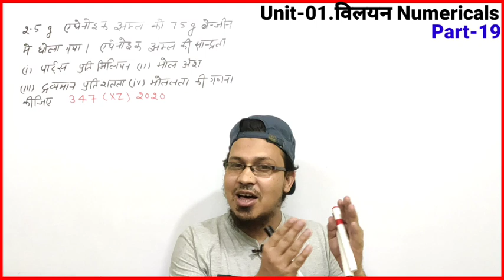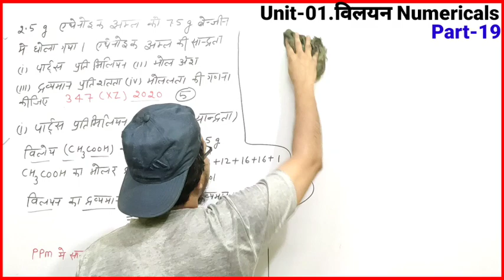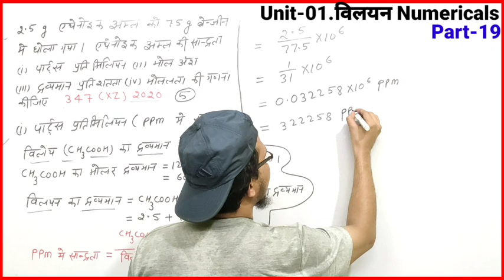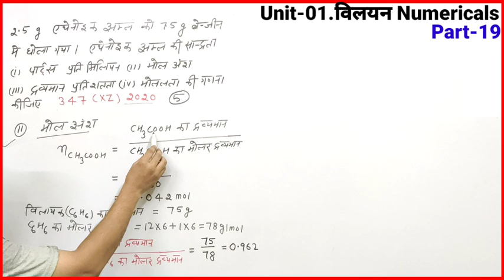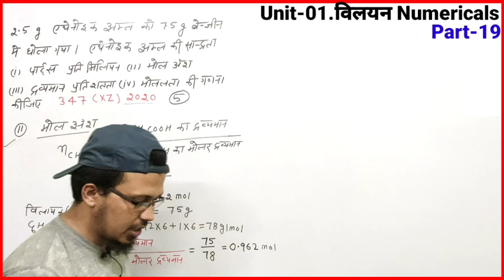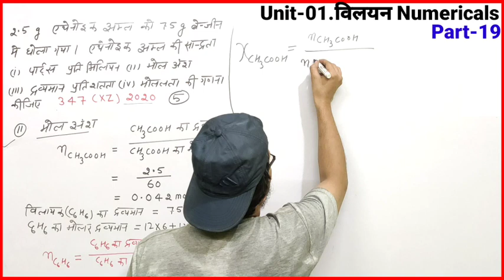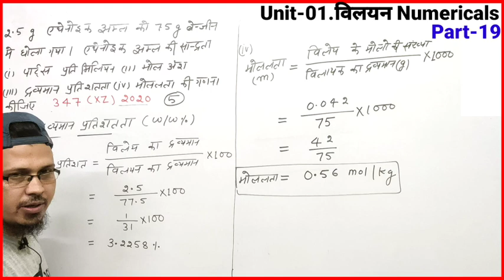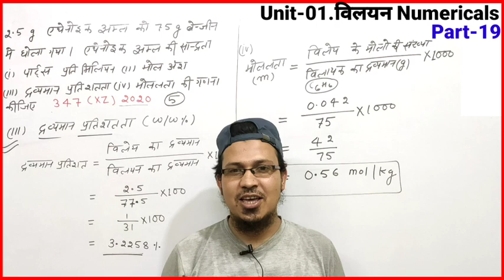2.5g एथेनोइक अम्ल को 75 ग्राम बेंजीन में घोला गया एथेनोइक अम्ल की सांद्रता की गणना कीजिए 12numerical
​2.5g एथेनोइक अम्ल को 75 ग्राम बेंजीन में घोला गया एथेनोइक अम्ल की सांद्रता
(i) पार्ट्स प्रति मिलियन
(ii) मोल अंश
(iii) द्रव्यमान प्रतिशतता
(iv) मोललता
की गणना कीजिए 347 (XZ)2020

पीसीएम में सांद्रता कैसे ज्ञात करते हैं ?
मूल अंश की गणना कैसे की जाती है
द्रव्यमान प्रतिशतता को कैसे निकालते हैं
 मोललता के न्यूमेरिकल को कैसे सॉल्व करते हैं